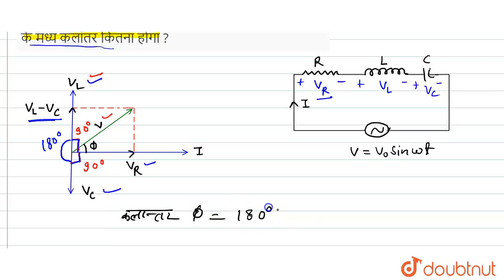श्रेणीLCRअनुनादीपरिपथ मेंप्रेरकत्वतथाधारिता परविभवांतर के मध्य कलांतर कितनाहोगा ? | 12 | प्रत्य...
श्रेणीLCRअनुनादीपरिपथ मेंप्रेरकत्वतथाधारिता परविभवांतर के मध्य कलांतर कितनाहोगा ?
Class: 12
Subject: PHYSICS
Chapter: प्रत्यावर्ती धारा
Board:Rajasthan Board

👉 Have Any Query? Ask Us.